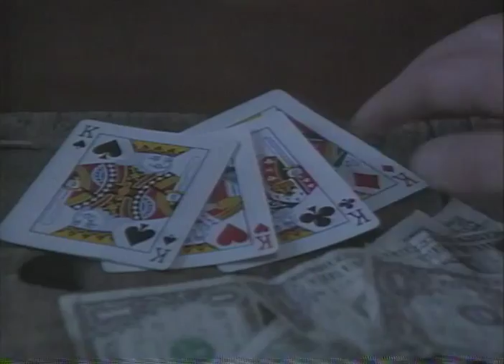The Big Squeeze Trailer 1996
Director: Marcus De Leon
Starring: Lara Flynn Boyle, Luca Bercovici, Michael Chieffo, Peter Dobson, Danny Nucci, Bert Santos

Official Content From BMG

A crooked scheme blossoms into a funny, sexy tangle of love, redemption, and miracles that unexpectedly transform four lives and one run down neighborhood.

Movie, The Big Squeeze Movie,The Big Squeeze Trailer,The Big Squeeze 1996, Marcus De Leon,Lara Flynn Boyle, Luca Bercovici, Michael Chieffo, Peter Dobson, Danny Nucci, Bert Santos